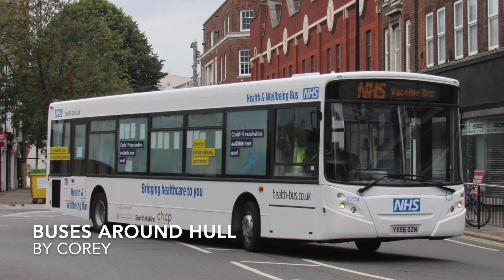A trip on East Yorkshire buses (21/8/21)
Welcome to this video about our trip on East Yorkshire buses by Jacob and Corey. Enjoy!